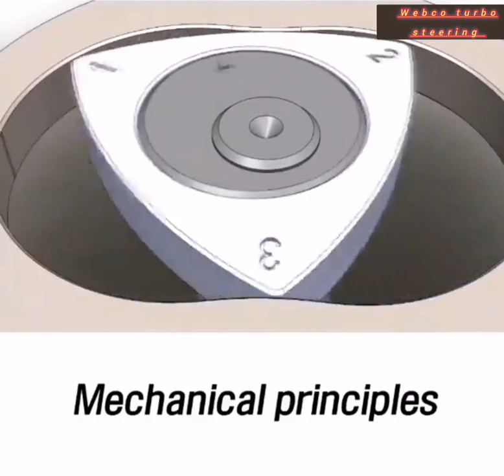mechanical principles | 3d printer mechanical principles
KGN

mechanical principles demonstrated with
lego
mechanical principles legl

mechanical jugadu
mechanical engineering
mechanical properties of fluids class 11
one shot
mechanical pencil
one shot
mechanical keyboard

class 12
principles of entrepreneurship
principles of metallurgy class 10
principles of entrepreneurship jntuh
syllabus r18
class 12
directive principles of state policy
basio principles of organic chemistry
class 11

3d printed engine model
3d printed engine block
3d printed engine parts
3d printed engine build
3d printed engine running
3d printed engine v8
3d printed engine and transmission
3d printed engine mount
3d printed engine assembly
3d print engine file

mechanical principles
mechanical fuel pump
mechanical fuel injection
mechanical fuel pump working animation
mechanical jugadu
mechanical engineering
one shot
mechanical pencil

ac mechanical fuel pump malayalam
simple carburetor working animation
mechanical fuel pump repair
S.u. electrical pump
ac mechanical fuel pump working
animation in tamil
mechanical fuel pump replacement
S.u. electric fuel pump working animation